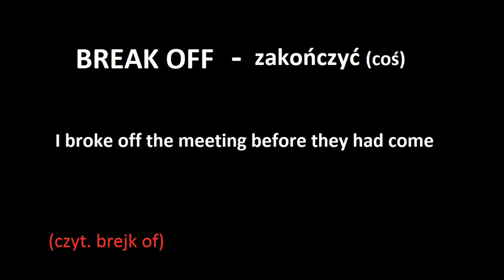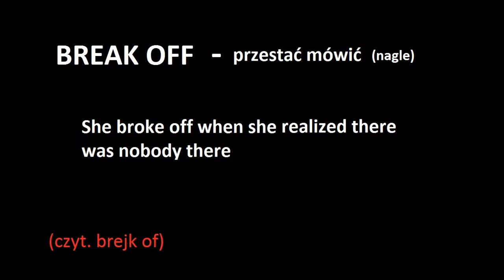Break off | Prawdziwy Angielski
Czasowniki frazowe są ważnym elementem języka angielskiego. Z racji swojej złożoności bywają mniej znane uczniom. Warto je jednak poznawać i stosować, ponieważ są one w powszechnym użyciu w krajach anglojęzycznych. Na pewno nieraz zetkniecie się z czasownikiem break off. Zachęcam Was do jego stosowania aby wzbogacić własne słownictwo i wejść na wyższy poziom znajomości języka angielskiego.